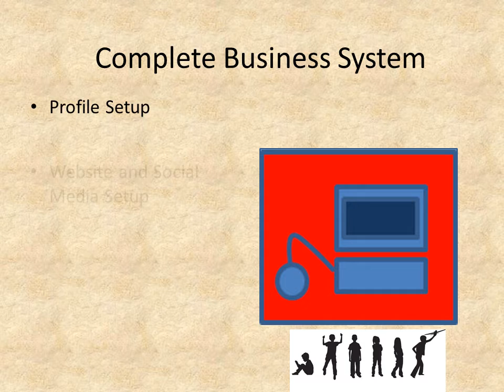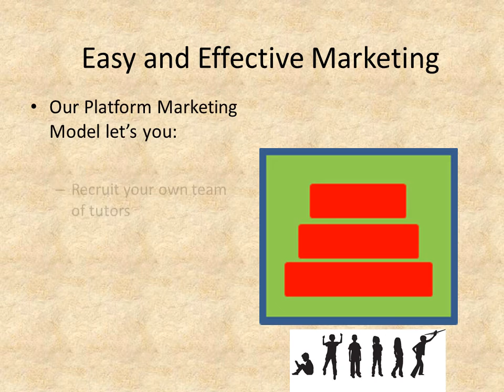Tutorpack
TutorPack is your one-stop shop for setting up your tutoring business. We handle it all from profile creation to scheduling to billing to sending out tax records. We make it easy for you to tutor.